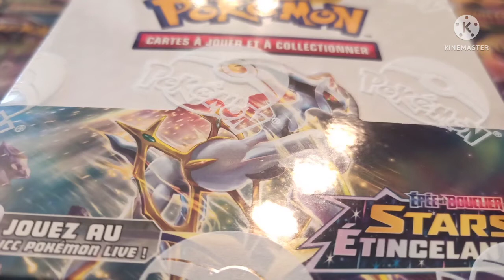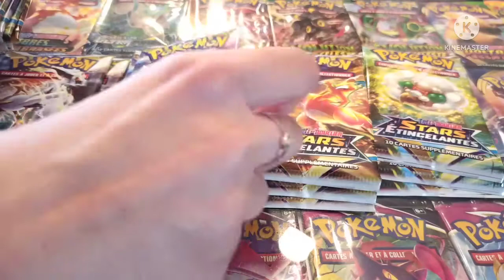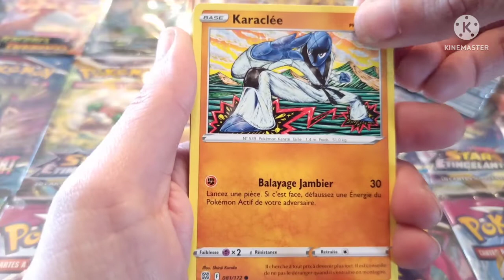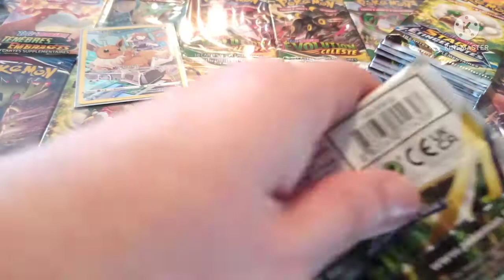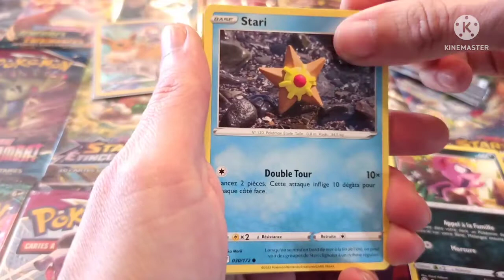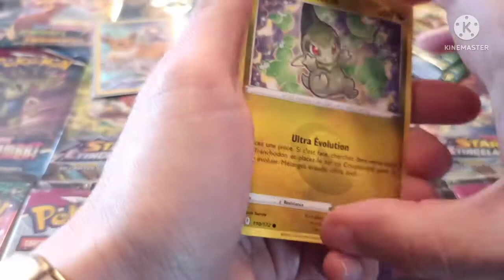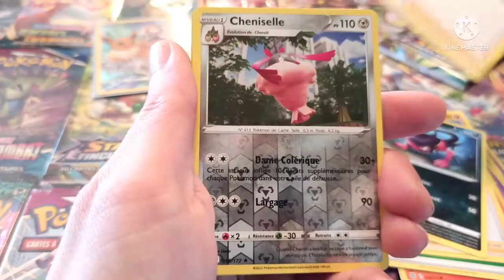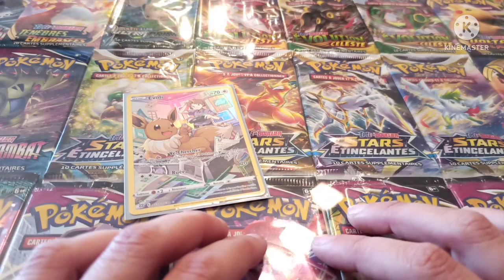Ouverture d'une 2 ieme display Stars étincelantes, c'est la rupture avec les boosters Farfaduvet 🤬🤬🤬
Hey, Cc à vous tous!! Vous allez bien? On se retrouve pour une petite ouverture de Boosters Farfaduvet provenant d'une display achetée sur le site

Ma 2 ieme chaine
emynate asmr